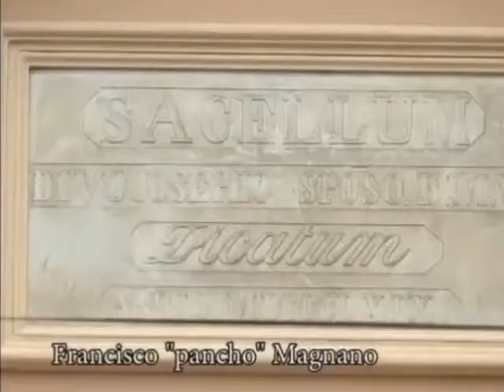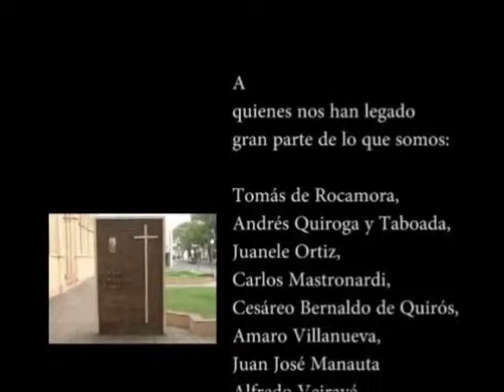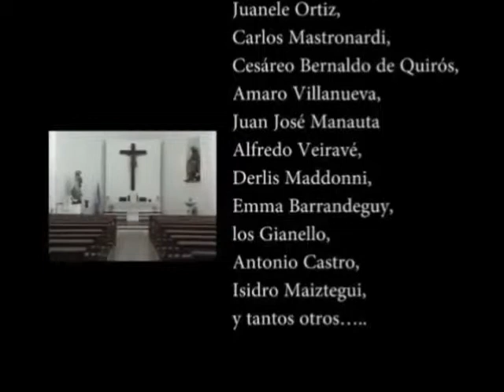Padre Francisco "Pancho" Magnano - Segunda parte